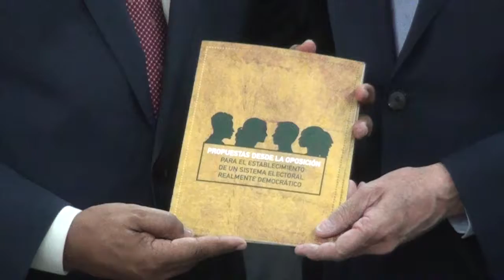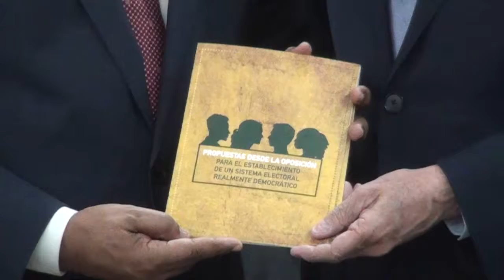Partidos de oposición piden no impongan primarias